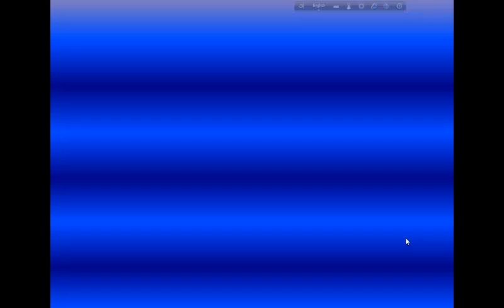Top 10 Most Beautiful Indian TV Serial Actresses In 2017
10.  Sonarika Bhadoria
9. Kritika Kamra
8. Shweta Tiwari
7. Jennifer Winget
 6. Hina Khan
5. Sanaya Irani
4. Devoleena Bhattacharjee
3. Ragini Khanna
2. Drashti Dhami
1. Divyanka Tripathi